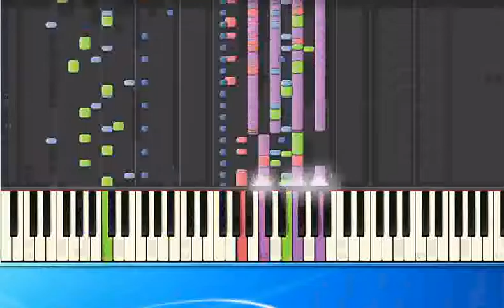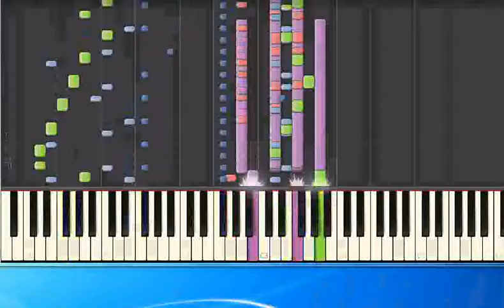Robbie Williams Freedom pr [Synthesia/midi]